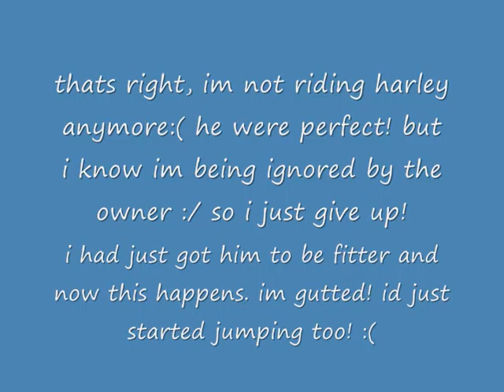best thing i [never] had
i cant be arsed writing a description, the video makes sense. read the clip in it and youll understand.

harley you will always be the best thing i [never] had, i love you always :(